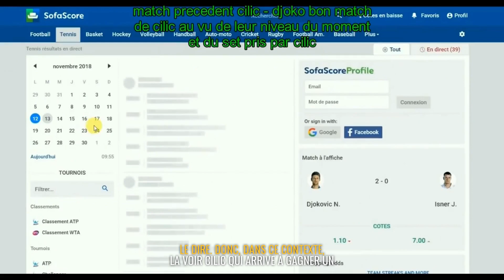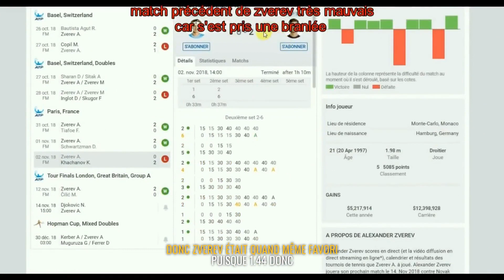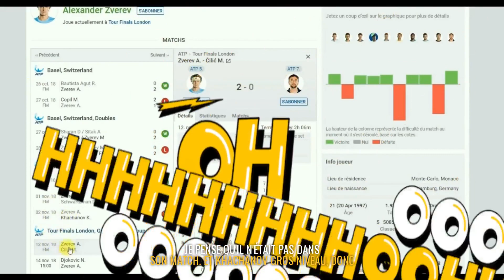LA Méthode fiable pour GAGNER aux paris sportifs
Méthode pour GAGNER aux paris sportifs
Il n'y a pas de technique unique à proprement parler pour gagner rapidement et directement en paris sportifs. Les méthodes infaillibles n'existent pas. La meilleure approche est de prendre le temps de bien comprendre les matchs, les cotes, le système des bookmakers, et de progresser avec l'expérience.

Technique de paris sportifs ᐈ TEST de toutes les méthodes

Comment gagner à coup sûr au pari sportif - France Prono Comment gagner à tous les coups sur vos paris ? La méthode pour avoir 100% de réussite dans ses paris sportifs. Les sites de pronostic vous ...
‎Gagner de l'argent avec les... · ‎Comprendre le... · ‎Comment gagner à tous les...

Comment gagner à coup sûr aux paris sportifs ?
Comment parier intelligemment ?
Comment parier sans perdre d'argent ?
Quel est le secret des paris sportifs

Quelles techniques pour gagner aux paris sportifs ? 1
Gagner aux paris sportifs n'est pas une question de chance, mais de méthode. Voici quelques conseils qui vous aideront à prendre les bonnes décisions et à ...

10 astuces pour gagner souvent aux paris sportifs— Pour rappel, un pari sportif consiste à miser de l'argent sur l'issue d'une rencontre sportive ou sur les évènements qui la marquent (nombre de ...

▬▬▬Quiz en ligne pour évaluer ton niveau de parieur ▬▬▬▬▬▬▬▬

strategie paris sportif,stratégie pari sportif,méthode infaillible paris sportifs,gagner au paris sportif à coup sur,astuce pour gagner au paris sportif,conseil paris sportif gratuit,technique paris sportif foot,meilleur methode pour gagner au paris sportif,meilleur paris sportif,comment bien parier,comment gagner au paris sportif,technique pour gagner cote match,paris sportif pronostic expert,cote paris foot,cote paris sportif,gagner grosse cote,seb vichot Avertissements: